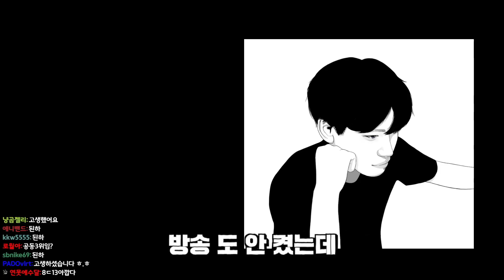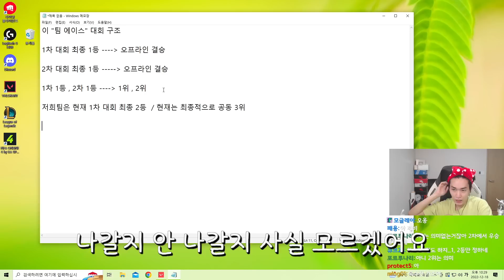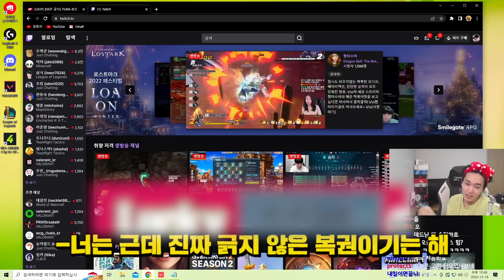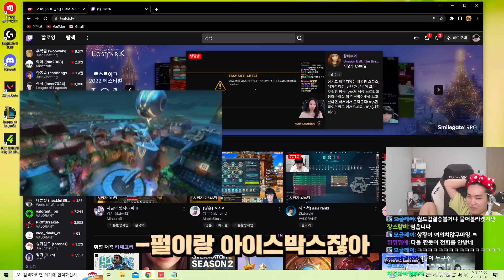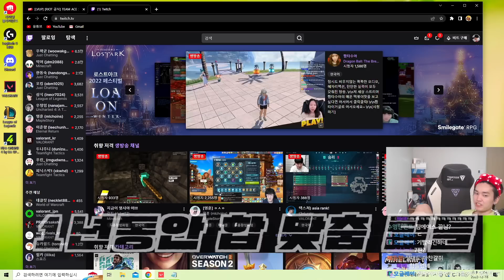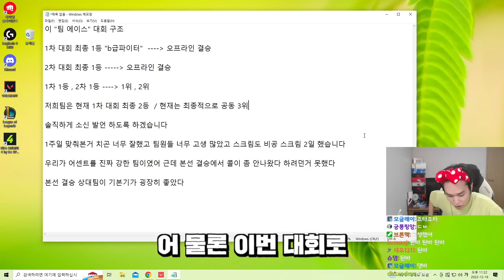김된모 - “긁지 않은 복권”